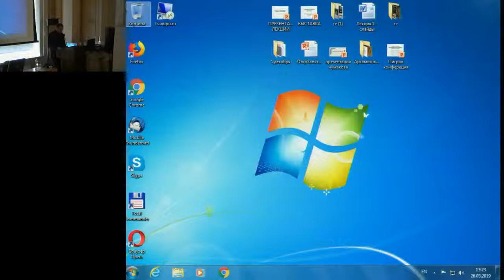Иваненко Антон Александрович. Философия как форма духовного опыта